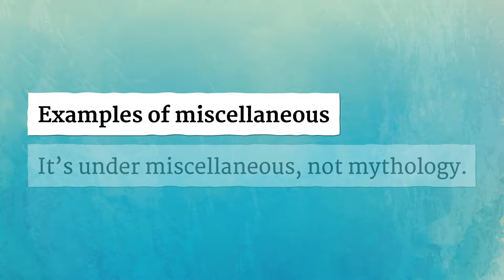MISCELLANEOUS pronunciation • How to pronounce MISCELLANEOUS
How to say Miscellaneous in British English and American English?